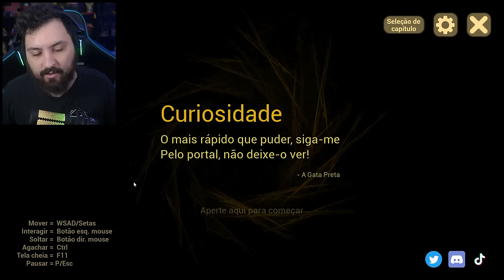EU SALVO o ROBÔ NEWT de MORRER NESSE FINAL SECRETO !! - The Baby In Yellow Black Cat Hacking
Hoje joguei The Baby In Yellow Black Cat e acabei salvando o Newt o robô amado por todos de ter um triste fim, foi inssano.

Steam ► NightExtreme

Vídeos Anteriores►